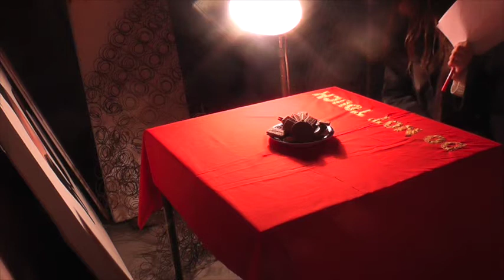PLEASE TOUCH THE FOOD II